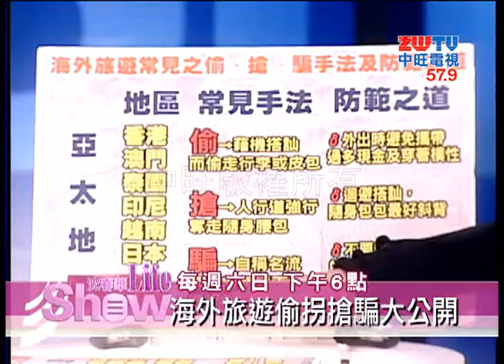沈春華的Life Show